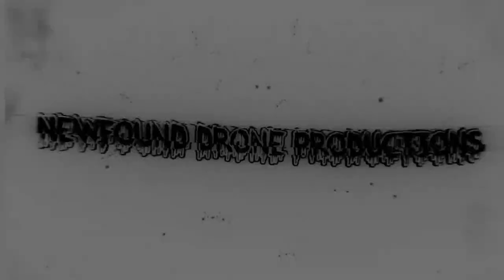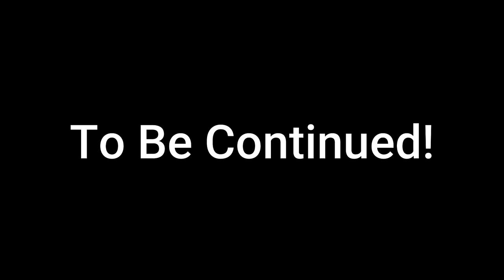Newfoundland's west coast flooded with color !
hope you all enjoy this one ! im always improving my flying , editing , and so on  but this is not my best ! The best is yet to come !